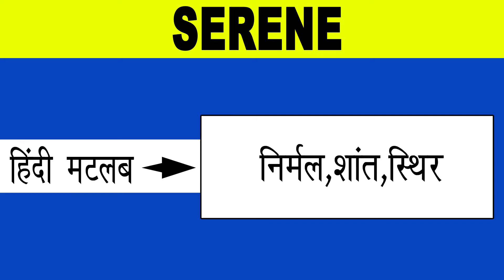Serene Meaning in Hindi/Serene का अर्थ या मतलब क्या होता है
Serene meaning in Hindi
Serene का अर्थ या मतलब क्या होता है
Serene ka Matlab kya Hota hai
Serene ka Hindi Meaning
Serene explained in detail.